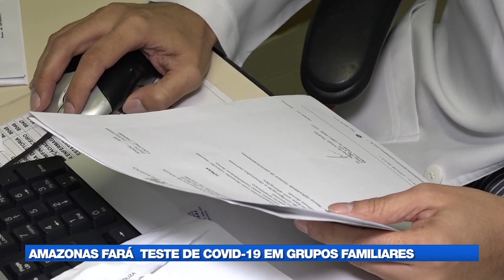Teste para Covid-19 aplicados em grupos familiares no Amazonas